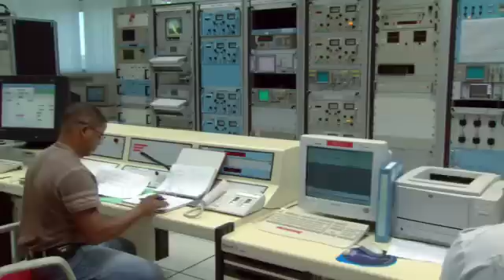Europe's Space Program Spurring Job Growth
With the new addition, Vega, to the family of rockets coming out of Europe's Spaceport in French Guiana, the need for tech-centric personnel is on the rise. Effectively doubling their yearly launch capability and increasing their value tremendously.